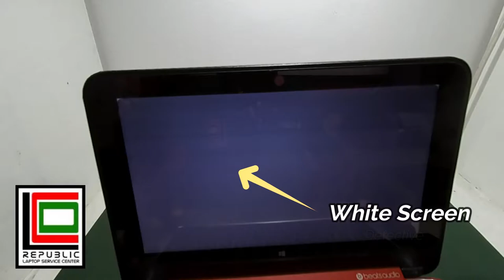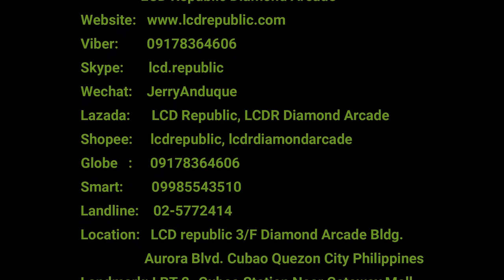HP Pavilion 11-n002tu X360 N3520 LCD Screen Replacement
Guide How to Replace LED Screen of HP Pavilion 11-n002tu x360 n3520

Screen Details:
Size: 11.6 Slim
Connector: 40 pins
Resolution: 1366x768
Type LED Screen

Visit our FB Page:

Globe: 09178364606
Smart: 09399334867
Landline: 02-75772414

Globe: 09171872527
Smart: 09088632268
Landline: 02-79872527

We Offer a Quality Computer and Laptop Services such as a
* Laptop Board Level Repair
* Laptop LCD LED Screen Replacement
* Laptop Keyboard Replacement
* Laptop Hinge Repair
* PC & Laptop O.S Repair
* PC & Laptop Cleaning Maintenance
* PC & Laptop Upgrade
and other PC & Desktop Problem

We Sell Computer and Laptop Parts such as a
* Laptop LCD LED Screen
* Laptop Keyboard
* Laptop Battery
* Laptop Charger
* and other Laptop Parts
* Laptop and Desktop HDD, SSD

* Desktop Packages ( AMD Packages and Intel Packages )
* Desktop Motherboard
* Desktop Processor
* Desktop Memory
* Desktop Video Card
* Desktop Keyboard, Mouse, AVR, Speaker, Headset and other Computer Parts